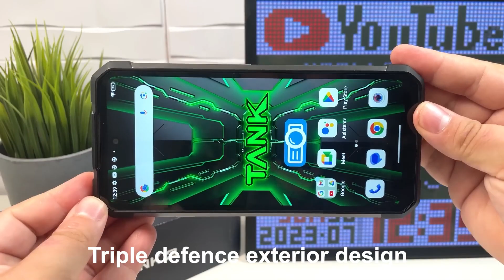Unihertz Tank2: A Rugged Smartphone with a Built-In Projector That Can Do Anything!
Discount amount: $30
Available time: from now until the end of October

Get ready to explore the extraordinary features of our revolutionary new product, the TANK2 rugged mobile phone. This cutting-edge device redefines what a smartphone can do, making it perfect for adventurers and tech enthusiasts alike.

With its built-in laser projector, brace yourself for an immersive big-screen experience wherever you go. No need for extra equipment or worrying about limited space – enjoy your favorite movies, videos, and presentations on a large display right from your pocket.

The TANK2 is not just about its projector; it packs an impressive 15500mAh battery that ensures long-lasting power, so you never have to worry about running out of juice during your outdoor adventures. Seamlessly navigate through applications and enjoy fluid visuals with its stunning 120Hz display.

Capture breathtaking moments with the TANK2's advanced camera system. Equipped with a remarkable 108MP main camera and a 64MP super night vision camera, you'll never miss a detail, no matter the lighting conditions. From stunning landscapes to memorable portraits, the TANK2 delivers exceptional photography performance.

With its powerful 105dB waterproof speaker, embrace high-quality audio whether you're hiking, camping near water bodies, or simply enjoying a shower playlist.

Never worry about storage limitations again – the TANK2 offers a generous 12+256GB of internal storage, along with 10GB of virtual memory. And if that's not enough, expand it up to 1TB using a TF card. Plus, practical features like NFC support, an IR blaster, and two adjustable brightness camping lights make the TANK2 a truly versatile companion.

Experience innovation, durability, and unbeatable performance with the TANK2. Don't miss out on the chance to enhance your mobile experience like never before.